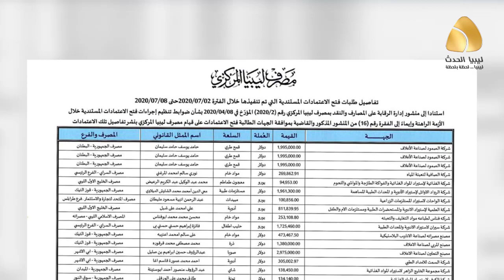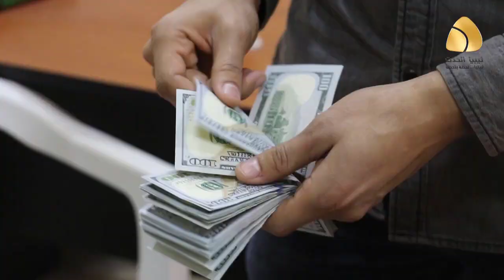مليشيا الاعتمادات بطرابلس تتلاعب بسعر صرف الدولار والمواطن الليبي يتخبط وسط غلاء المعيشية